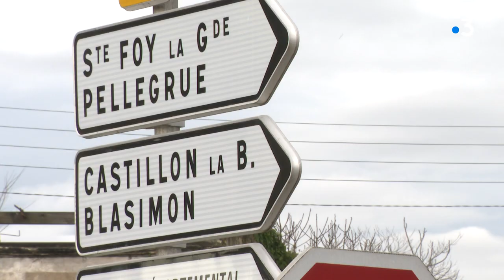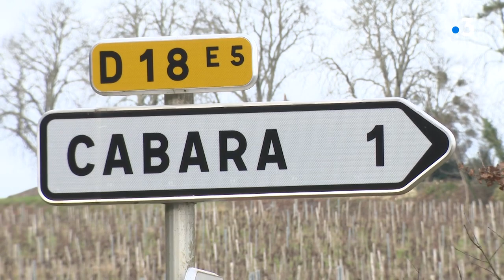Circulaire Castaner : 95 % des communes de Gironde potentiellement exclues du "nuançage"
Intervenants : Daniel Barbe, Maire (PS) de Blasimon, Président des maires ruraux de Gironde, Yves d'Amecourt, Maire de Sauveterre-de-Guyenne

Equipe : GALAND Elise, BONNET Didier, CHAGUE Boris